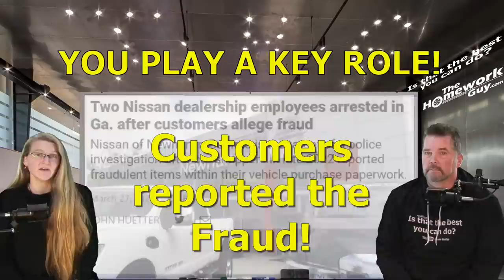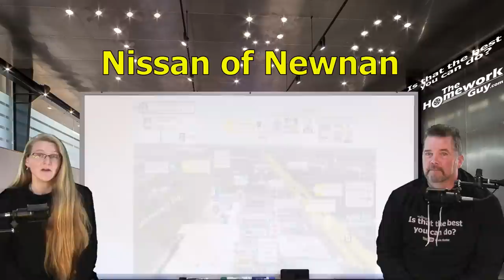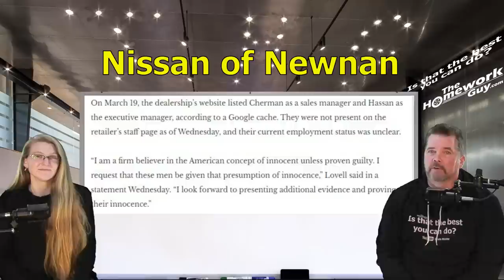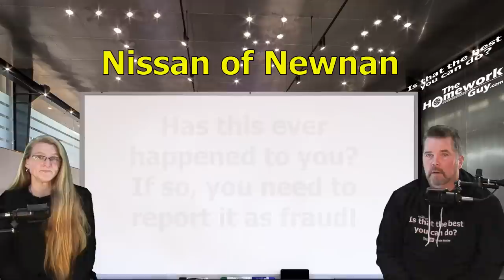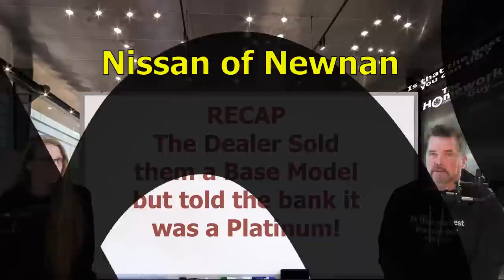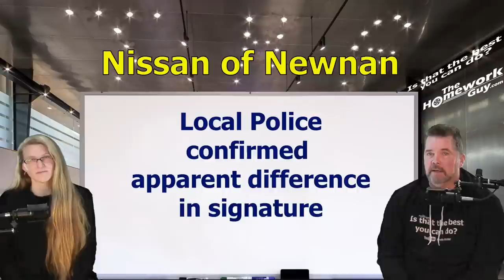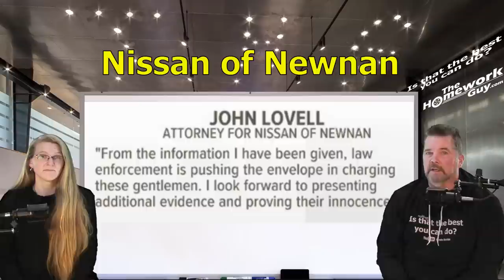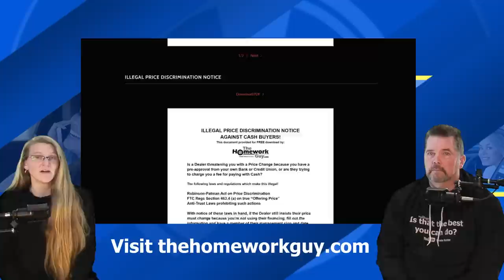TWO NISSAN DEALER EMPLOYEES ARRESTED AND GO TO JAIL FOR FRAUD! The Homework Guy, Kevin Hunter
It's not just the FTC who is cracking down on offending Dealerships. This one happened because of CUSTOMER complaints to local Police!

A CAR DEALER WANTS TO:
1. SELL every car for the Highest Possible Price.
3. LOAD every Car Deal full of Fees and Finance Products.
4. OFFER Lowball numbers on every Trade Vehicle.

THE HOMEWORK GUY TEAM (THG) HELPS CAR BUYERS TO:
1. BUY a Car from Dealers or Private Party Sellers at the Lowest Price.
2. PAY Cash or Finance with their own Bank or Credit Union.
3. DECLINE Dealer Fees and Finance Products.
4. TRADE / SELL their current vehicle for the Best Value.

1. What you need to know before buying a car.
2. Information you need when buying a car at a dealership.
3. Benefits of Buying a Car from a Dealership or Private Party.
4. Questions to ask at a Dealership
5. Car buying tips and tricks from the experts
6. How to Buy and Pay for a Car with Cash
7. Using Carmax, Edmunds, TrueCar, Autolist, or Kelley Blue Book for Car Pricing Info.
8. Buying a Car out of state.
9. Taking Control of the entire Car Buying Process.
10. What to do if Scammed.
11. Illegal things Car Dealers can do.
12. Understanding Dealer Financing Tricks
13. How to Avoid Dealer Scams.
14. Reactions to Sales Training conducted by Car Trainers.